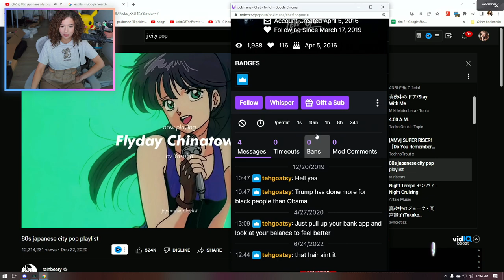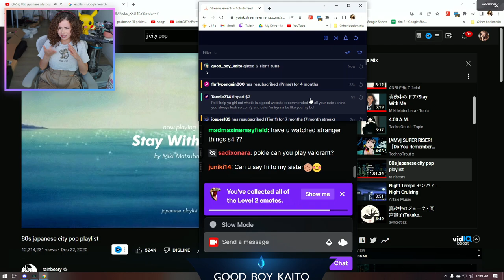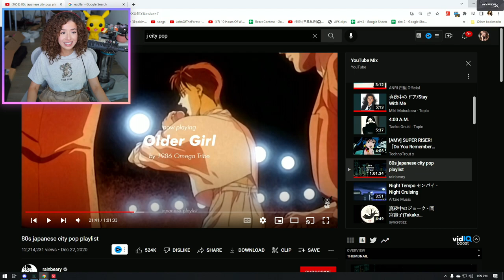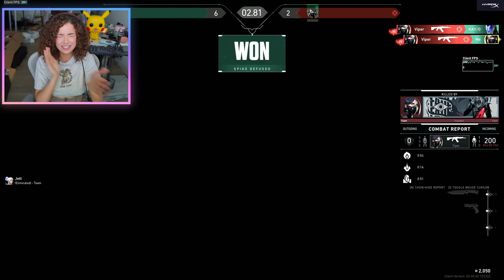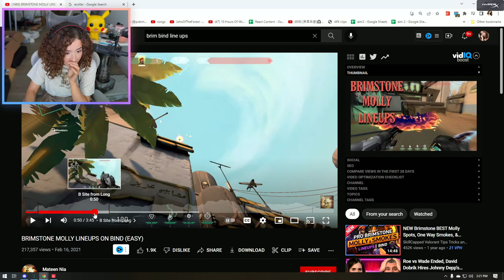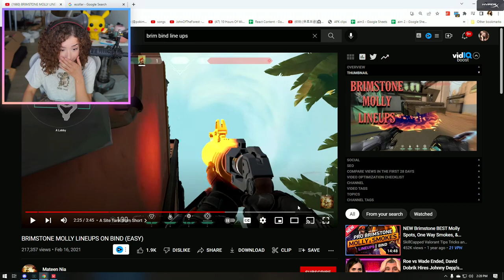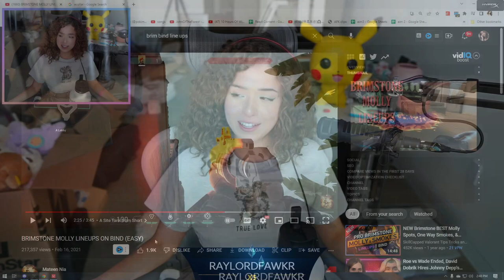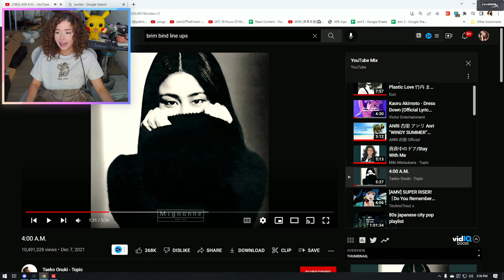CLIMB TO ASCENDANT 💎🟢 CURRENTLY DIAMOND 2 - BITRATE UP 📈 + Unboxing stream room ft. Kevin a